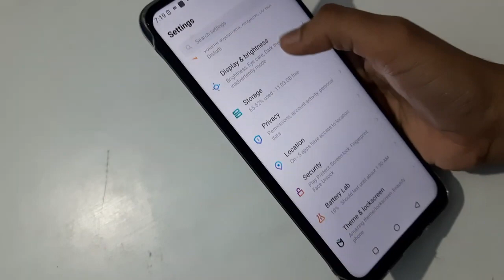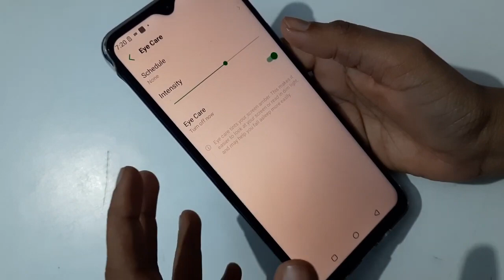How to enable eye care in infinix mobile, phone me eye care enable kaise karen